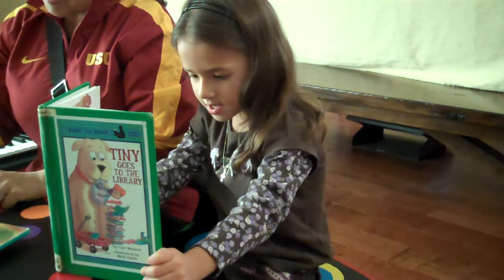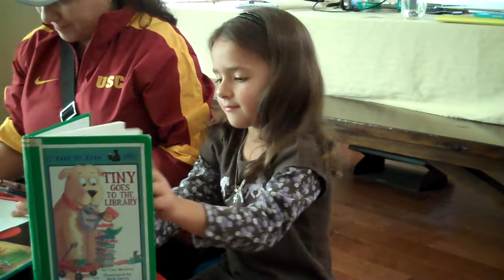Dasha Reading in English @ 5 years old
Dasha reading in English - November 2011